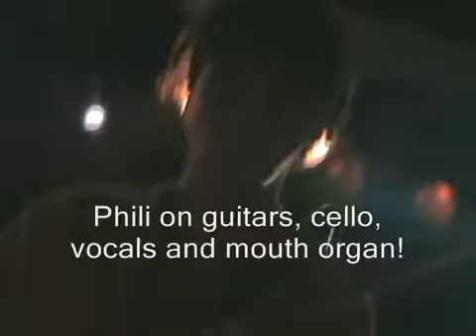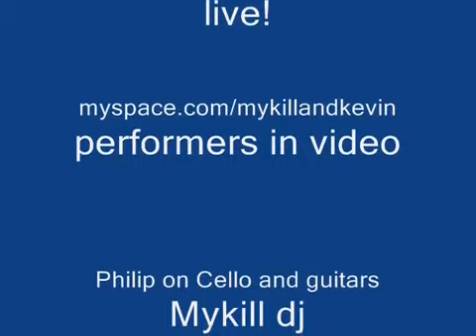Anna Bey singing club song in Ibiza I AM THERE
Anna Bey ( Aija Raty) Sings clubs song exclusive
2007 In Ibiza Spain